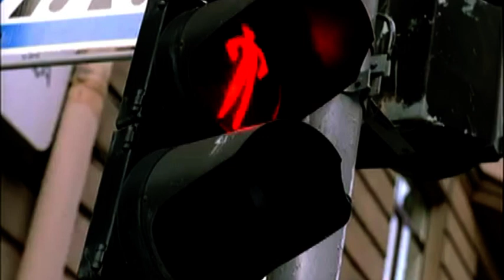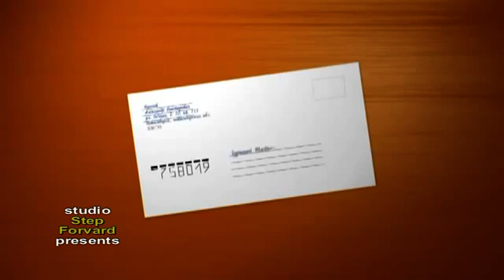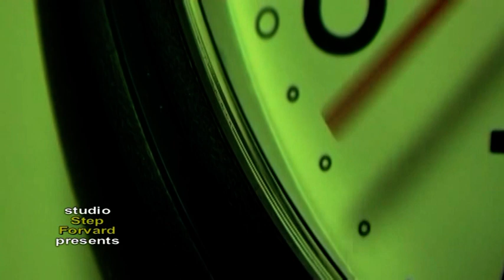Андрей Горшков и группа " Острог" =Не успеваю= ШАНСОН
Не спешил, не суетился, не берег и не скупился, не ценил..
Годы, дни , часы, мгновенья отпускал без сожаленья.. Не грустил..